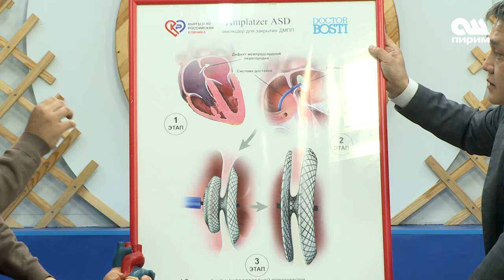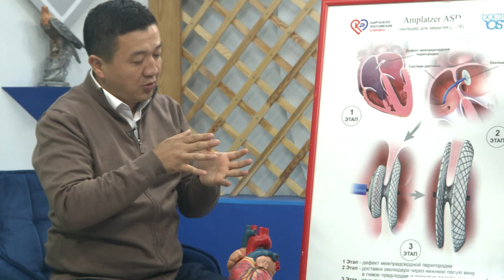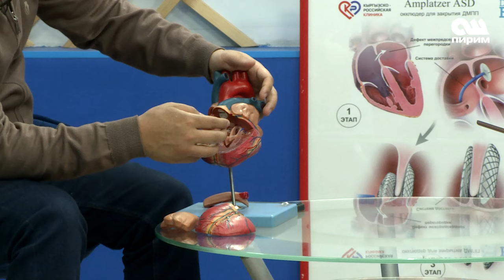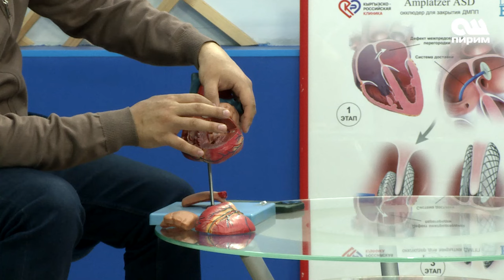Тубаса ЖҮРӨК кемтигин ТӨРӨЛӨ электе АНЫКТАСА болот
Жарнамалык менеджер:
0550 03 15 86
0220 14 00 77